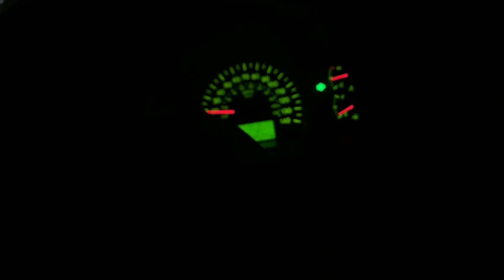VLOGMAS EP 5| DRIVE WITH ME |COCOCURLS'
𝙃𝙞 𝘾𝙊𝘾𝙊𝙁𝘼𝙈,,
It's VLOGMASSSS day 5!! Instead of one weekly upload we will do two uploads weekly till christmassss. YAYYYYYYY !!🎄🎅🏼

⪼𝙁𝙖𝙦 :
𝗔 𝗚 𝗘 : 24
𝗕 𝗜 𝗥 𝗧 𝗛 𝗗 𝗔 𝗬 : 15 Aug.
𝗟 𝗜 𝗩 𝗘 : The Netherlands (from Curaçao)
𝗦 𝗧 𝗨 𝗗 𝗬 : IBS and Management